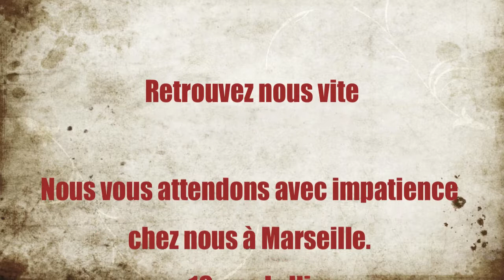Au Sénégal on a trouvé...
En direction du Sénégal, l'Ornithorynque se met en quête de nouveaux objets toujours exceptionnels, des fabrications uniques, originales et traditionnelles du Sénégal que vous retrouverez à travers cette vidéo  et sur
ou encore à Marseille
16, rue Lulli
13001